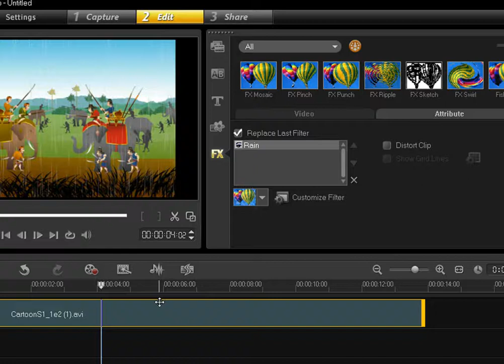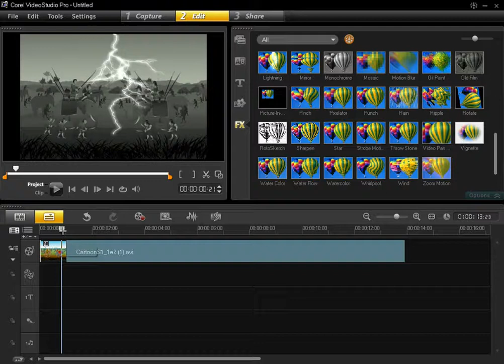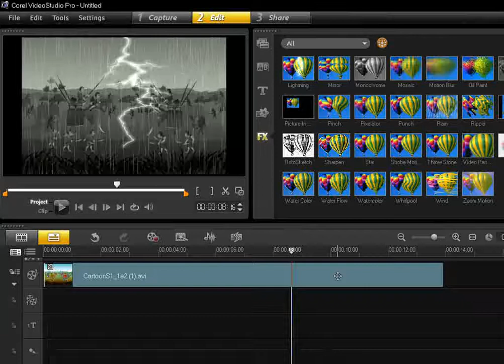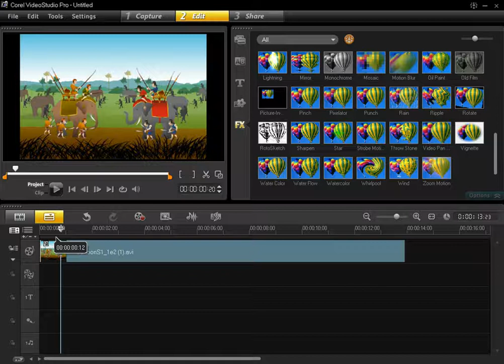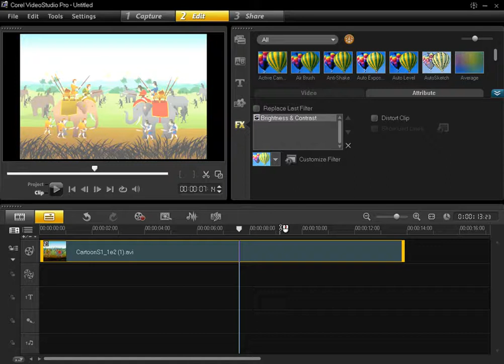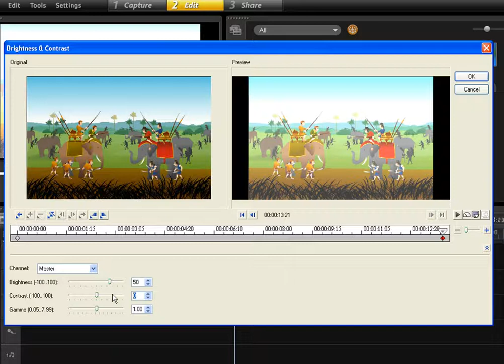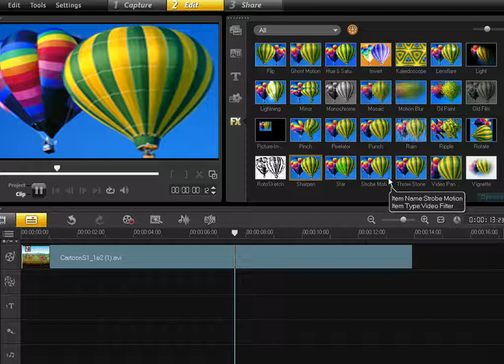17 การปรับแต่ง Filter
หลังจากที่เราเข้าใจเรื่องของ Filter แล้ว คราวนี้เราจะปรับแต่งให้ Filter ของเราให้โดนใจมากยิ่งขึ้น เช่น ให้ฝนตกมาก-น้อย หรือ ผสม Filter ซัก 2-3 อย่างเข้าด้วยกัน